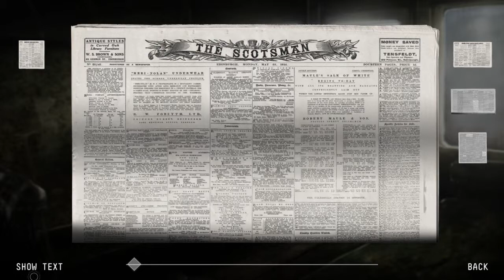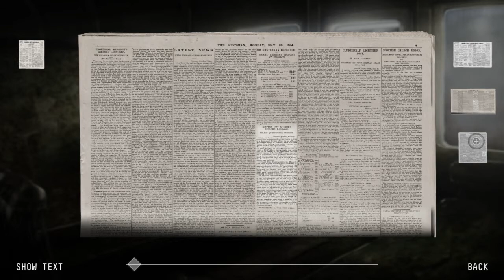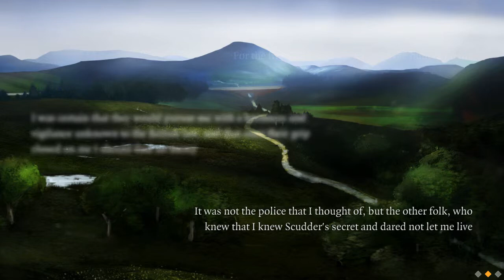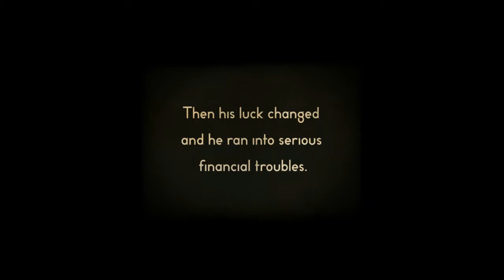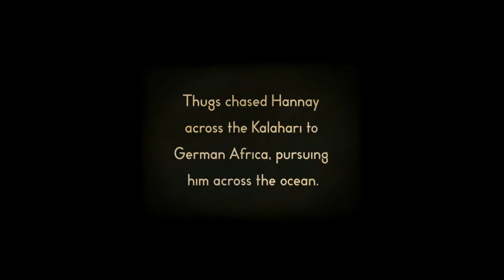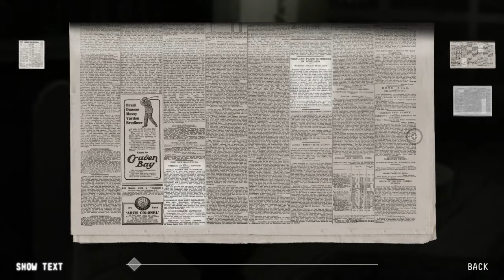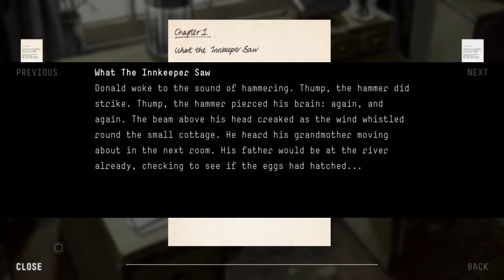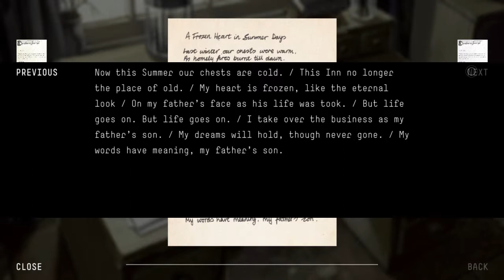The 39 Steps - Event 6: "SANCTUARY OF THE INN" (Playthrough, Walkthrough, Gameplay)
Clearly that drunk is not a proper owner of a dog...

What is 'The 39 Steps'?

8 different storytelling mechanics, 25 collectible items and 16 awards to be unlocked.